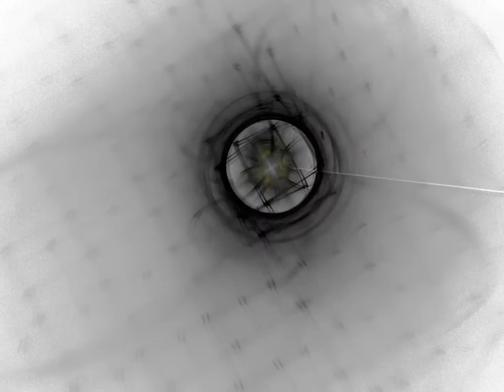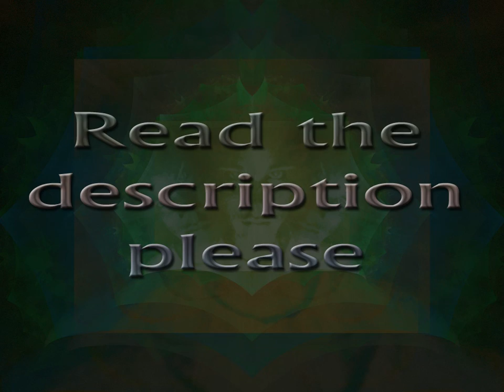Apophysis Animation 5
Click Watch HD beneath the player!
Don't hestitate, do it, even if you have a slow connection, it's more than worth it!
The HD may not play smoothly on slow computers though.

Apophysis animation, made by me, Dinkydau, or Formule. The fractals were made with Apophysis 2.08.
The fractals (as individual frames) were rendered with Flam3.
The individual frames were rendered into a video with Adobe After effects.

The music used is DJ Food - Scratch yer head, from his album Refried food.

For non-animated fractals
DeviantART
That's my DeviantART account DinkydauSet where I upload my best fractals in high resolution.
You can find some animations and photographs on there as well.